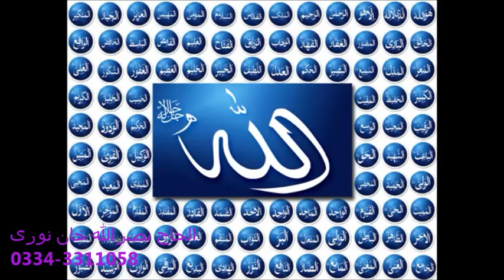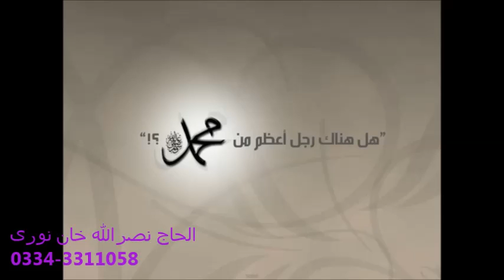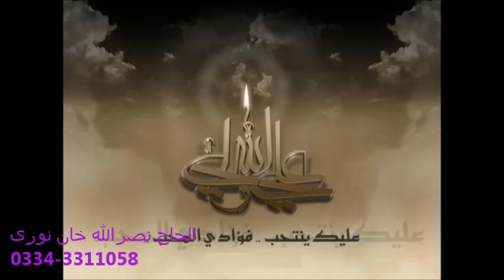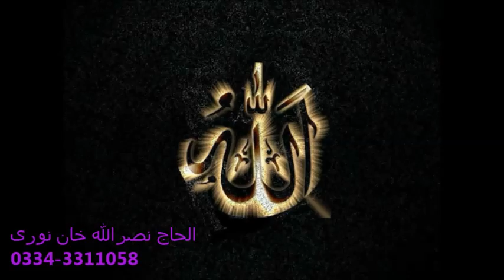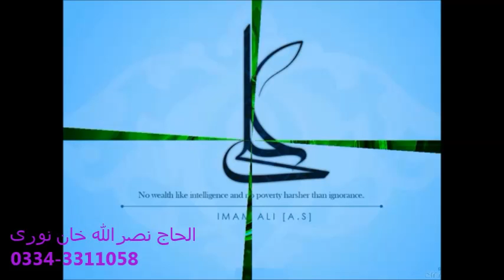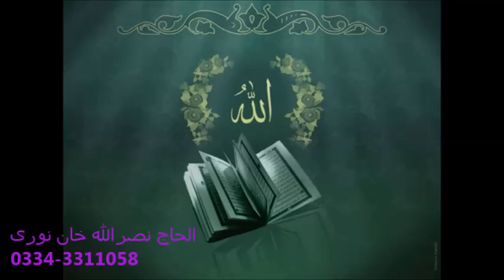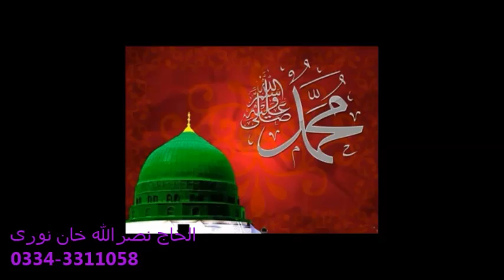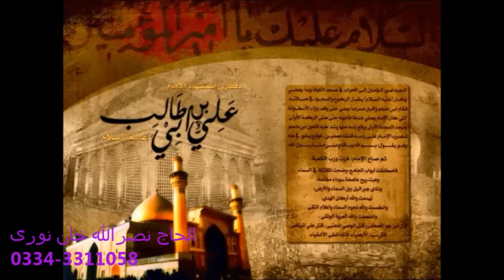Meem ki Fazilut by Alhaaj Nasrullah Khan Noori